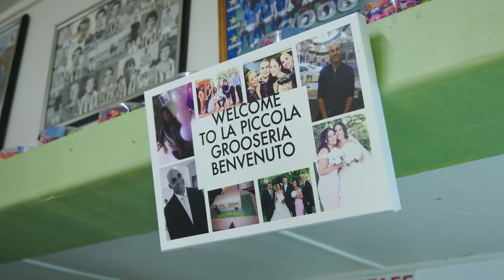Quail Saltimbocca | Everyday Gourmet S11 Ep77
As seen on Everyday Gourmet in Griffith, NSW.